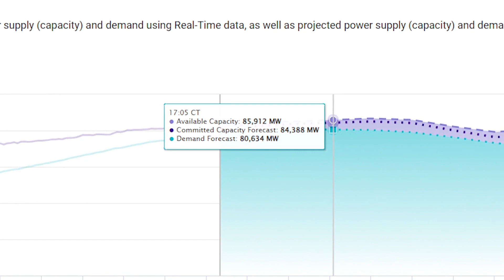Tracking the Texas power grid as temperatures rise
ERCOT expected an all-time energy use record to be broken on Monday, June 19, 2023.